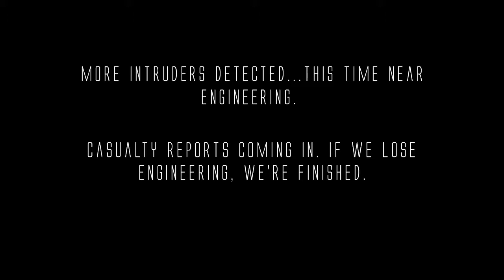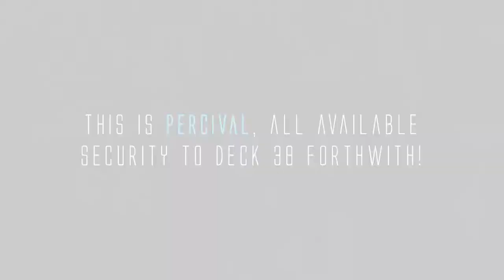057: Star Trek: Percival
Adjust settings to 720p60 because this video has game footage. To see the final piece in greater detail and extra information pertaining to it, go to this artwork’s gallery